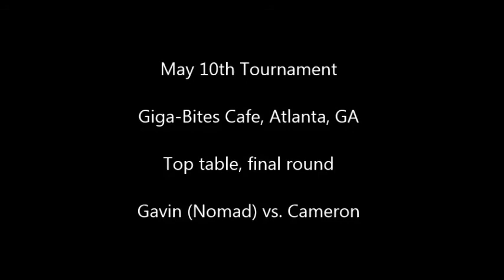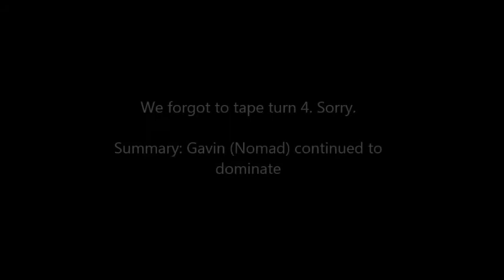Dropzone Commander Battle Report #5 1250 Tournament Final Round Top Table PHR vs. UCM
Giga-Bites Cafe, Atlanta, GA

Dropzone Commander Tournament 1250 points. May 10, 2014

Final round, top table

Gavin (Nomad)'s UCM vs. Cameron's PHR

We found the current battle points format for Hawk tournaments to be a bit weird and distorted (especially in focal points missions where a single dice roll can produce a big swing in victory points). We would love to know what other people think about the format! Post in the comments.